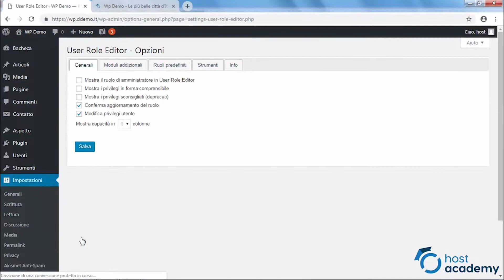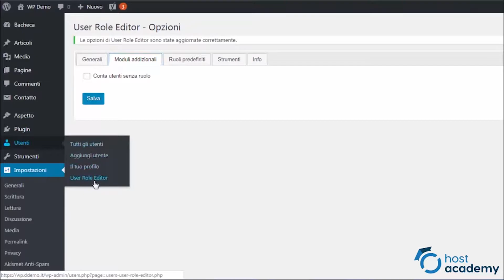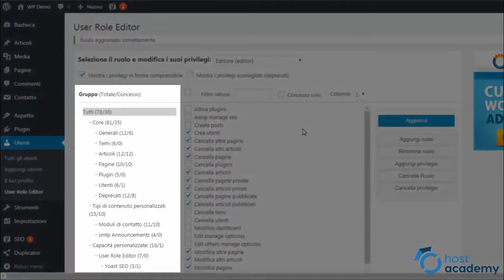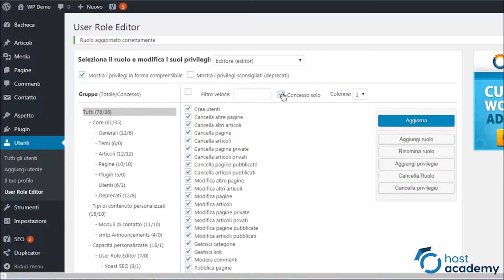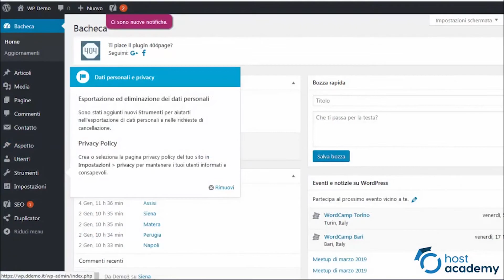Gestire i ruoli utenti in WordPress con User Role Editor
Il plugin User Role Editor consente di personalizzare i privilegi degli utenti in WordPress e di creare nuovi ruoli utenti.

Hai bisogno di un Hosting veloce e sicuro? Scopri le nostre offerte su